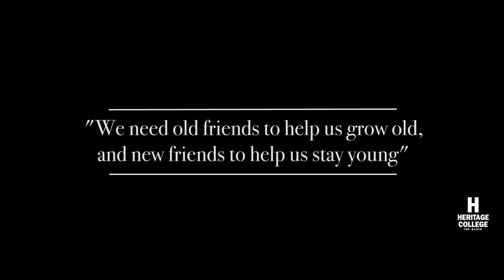Heritage College The Basin Olivet Choir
Each year a group of our students enjoy a 6 week programme joining in a choir with the residents of the Olivet Aged Care Home.